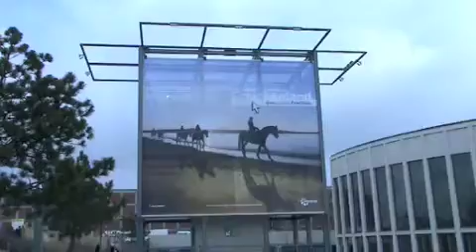Press Conference Question 6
Press Conference Question 6 at the Press conference of the Ministry of Tourism Development